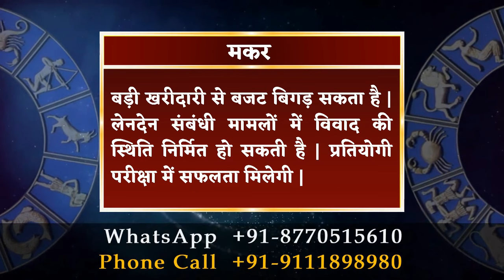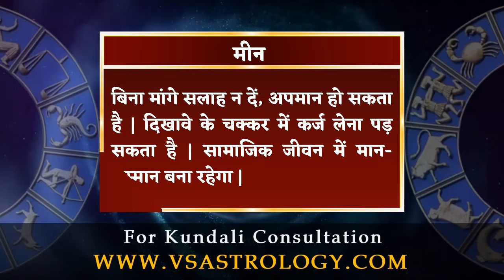आज का राशिफल 30 मई 2024 | Aaj ka Rashifal 30 May 2024.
30 मई 2024 दैनिक राशिफल और दैनिक पंचांग के बारे में विस्तार से जानने के लिए विडियो अंत तक अवश्य देखें, यह विडियो मेष से लेकर मीन राशि वाले जातको के लिए है |

To know in detail about 30 May 2024 Daily Horoscope and Daily Panchang, must watch the video till the end, this video is for people from Aries to Pisces.